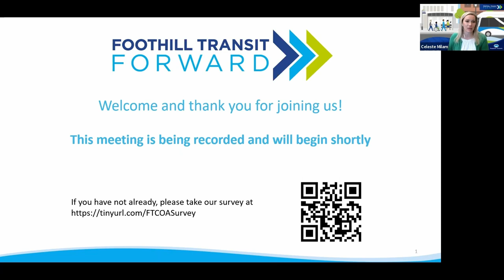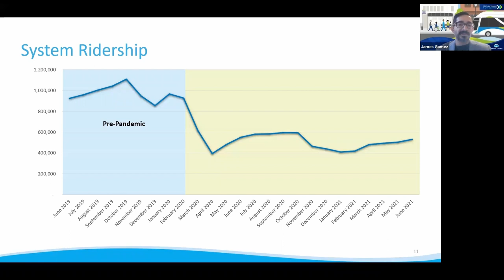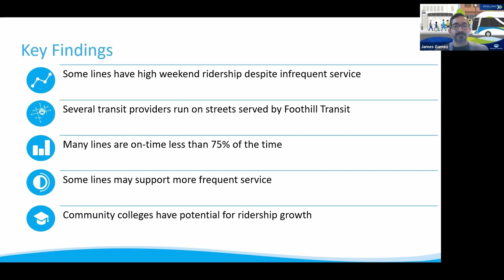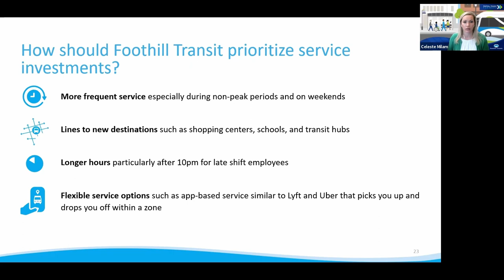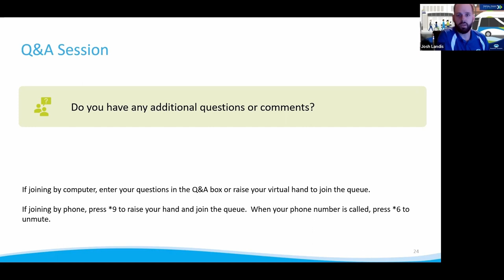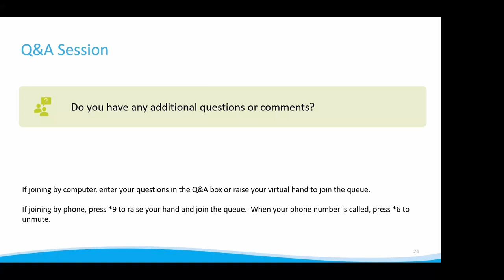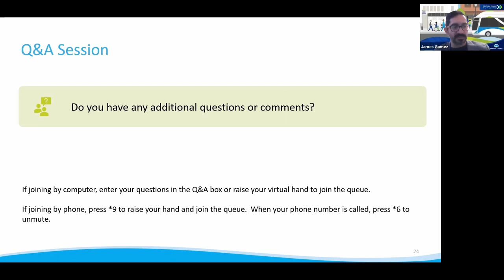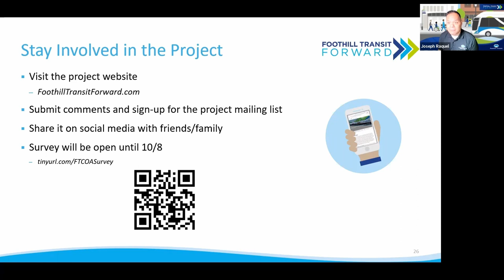Foothill Transit Forward Virtual Workshop, Spanish (Reunión pública virtual)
Foothill Transit Forward es un Análisis Operativo Integral (COA por sus siglas en inglés) que evaluará el sistema actual de autobuses de Foothill Transit y determinará dónde se pueden realizar mejoras. Esto nos ayudará a llevar a más personas a donde tienen que ir en el menor tiempo posible a través del Valle de San Gabriel. El primer paso es examinar el servicio actual comunicándose con nuestros clientes y partes interesadas locales, evaluando el panorama del tránsito y analizando cada línea de autobús. Utilizaremos esta información para desarrollar recomendaciones para mejorar el servicio de autobuses y compartir estas recomendaciones con el público para obtener más aportes y confirmación.